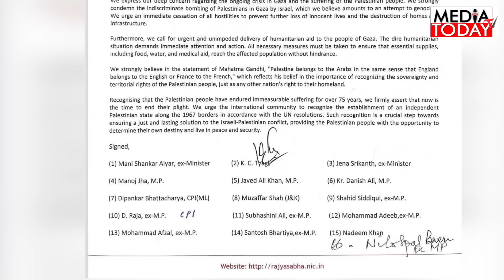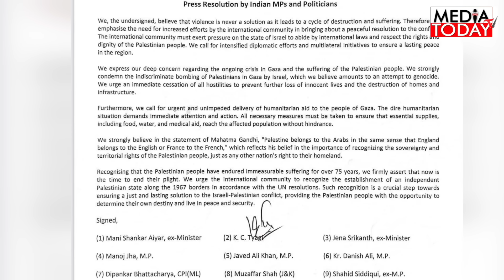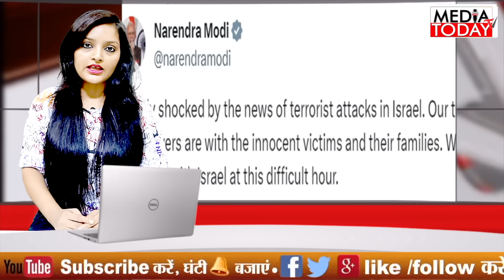फलस्तीन के साथ भारत, दिल्ली में फलस्तीनी राजदूत से मिले विपक्षी नेता और सांसद | MediaToday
फलस्तीन के साथ भारत, दिल्ली में फलस्तीनी राजदूत से मिले विपक्षी नेता और सांसद
BSP Leader Kunwar Danish Ali on opposition leaders arrive at palestinian Embassy

Media Today TV एक संचार माध्यम है जो Middle East की Hindi News अपने दर्शकों तक आसान भाषा में पहुँचता है.
हमारा चैनल मुस्लिम देशों जैसे- Saudi Arabia, Iran, Azerbaijan, Afghanistan, Palestine Israel, UAE, Qatar, Turkey की खबरों पर पैनी नज़र रखता है.
इसके अलावा विदेशों के Current Affairs और देश में घटने वाली असामान्य घटनाओं का भी विश्लेषण किया जाता है.
सभी ख़बरों का स्रोत प्रतिष्ठित चैनल या फिर समाचार पात्र होते हैं.